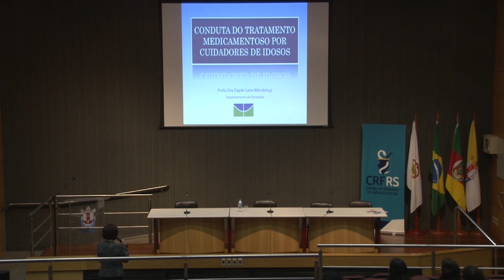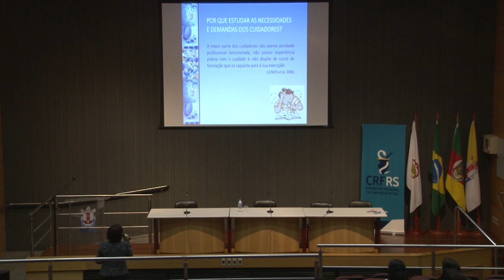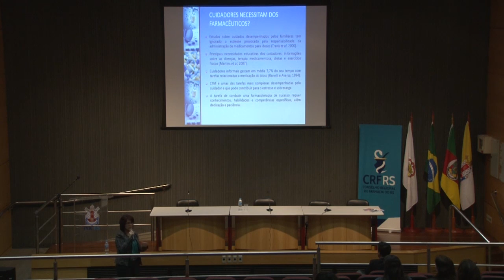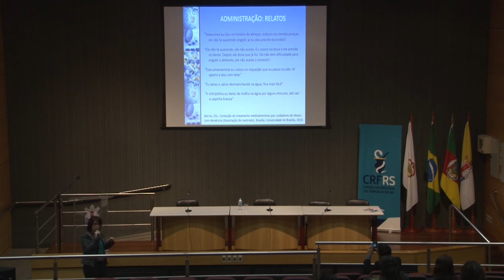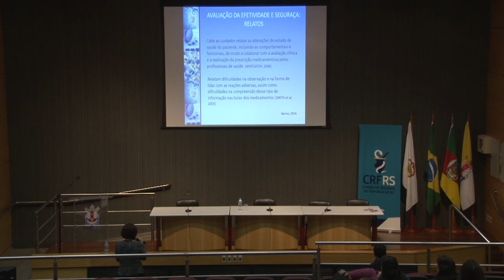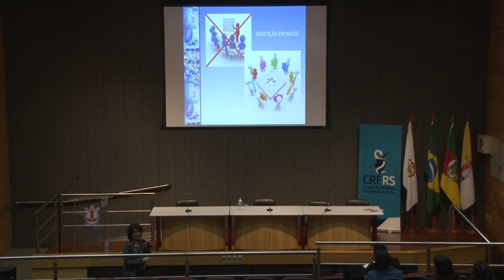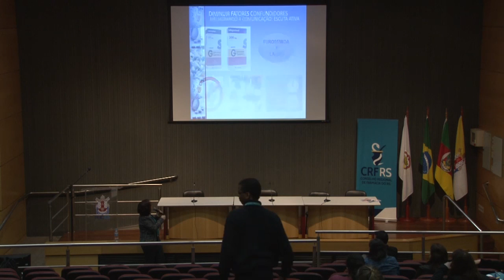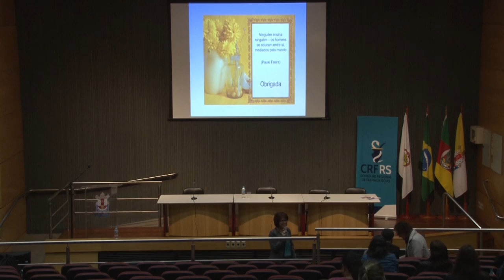V Semana do Farmacêutico-terreo-30/09- Geronto+F.Comunit+F.Clínica-Gestão Farm.Cuidadores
CRF-RS - 5ª Semana do Farmacêutico - 26 a 30 Setembro de 2016 - terreo-30/09-Gerontologia + Farmácia Comunitária + Farmácia Clínica - Gestão da Farmacoterapia para Cuidadores